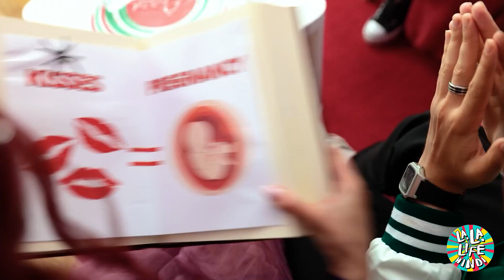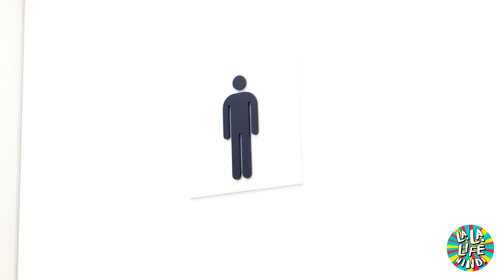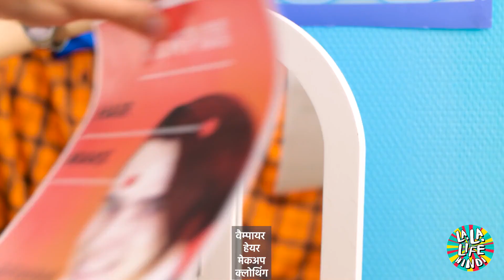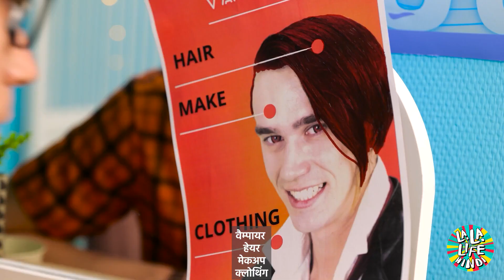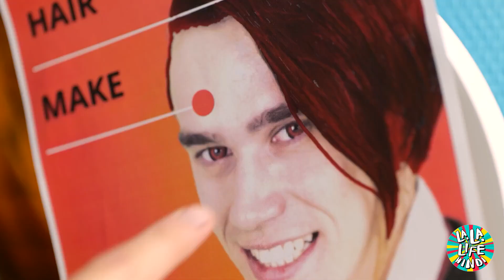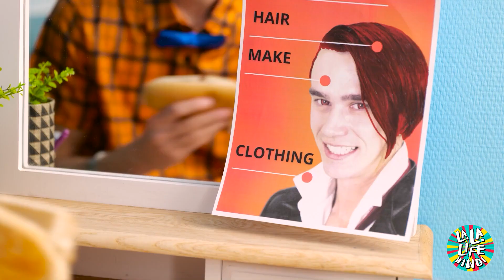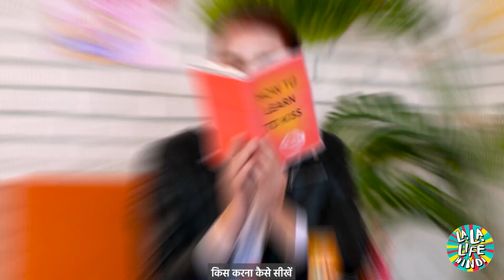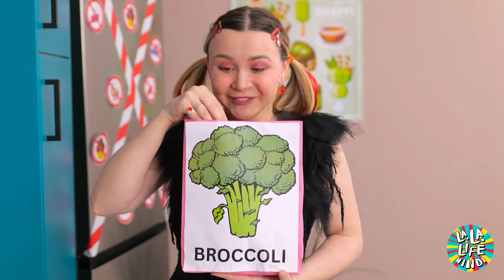एक वैम्पायर बच्चे के लिए बार्बी नैनी?! शानदार बेबिसिटिंग एडवेंचर *एपिक ट्विस्ट* | LaLaLife Hindi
हेलो दोस्तों! 😲 सोचें, बार्बी अपने पिंक रूप और खूबसूरती के साथ फेंग्स और मूनलाइट की दुनिया मे कदम रखे वो भी नैनी बनकर?🌙✨ सही सुना! हमारी आइकोनिक बार्बी ने एक शैतान वैम्पायर की देखभाल करने के लिए खुद को तैयार किया है। जब तक कुछ गड़बड़ नही होती तब तक सब अच्छा और बढ़िया चलेगा!🦇💅

एक रोलर कोस्टर राइड के लिए तैयार हो जाएं क्योंकि ,ये कोई आम बेडटाइम स्टोरी नही है।😂🌌जब दो अलग अलग दुनिया आपस मे टकराएंगी, तो कुछ भी हो सकता है! और विश्वास करें, ये एपिक ट्विस्ट आप ने आज से पहले कभी नही देखा होगा।